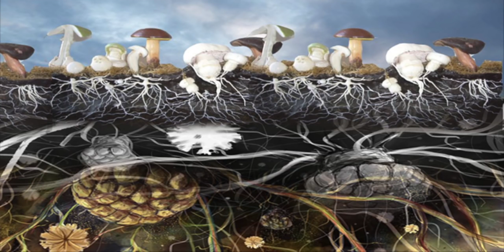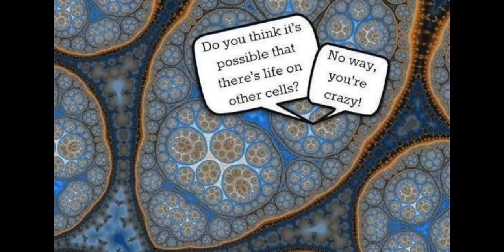Natures Mycelial (mushroom) Internet - Terence Mckenna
"When we get the kind of internet we really want; we will have no internet at all" ~ Terence Mckenna.
I got rid of the awful high frequency crackling from the previous upload, had to slightly muffle his voice in the process; but this is much better over-all.